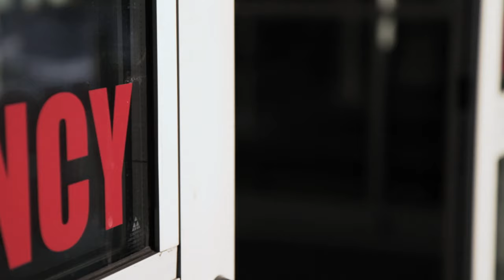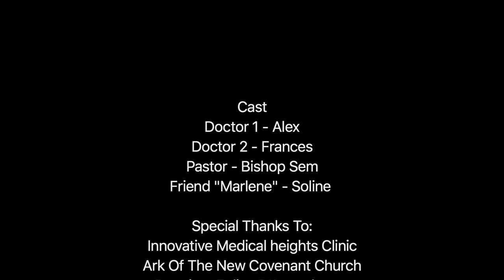Omega Mizik - Bondye Se Solisyon (official video 2016)